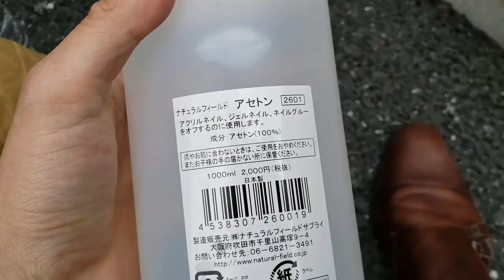【パティーヌのやり方】素人が自分で革靴をパティーヌ（染め替え）してみた！！！！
こんにちは！！

自分なりに雑ですけど染めてみました。

自分のブログにも記事を書いてみたのでよかったら是非♪

アセトンはアマゾンで買えるよ！！

使った染料はこれネイビー、時間がたって乾いてくると良い感じに色がでますね。